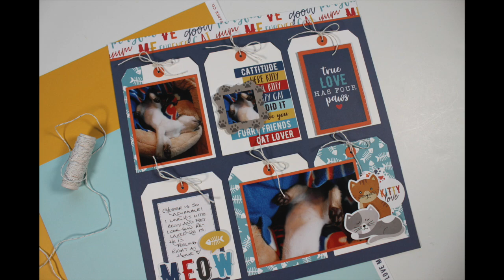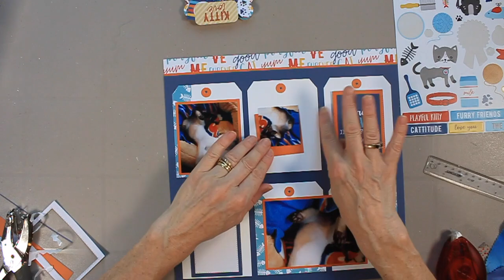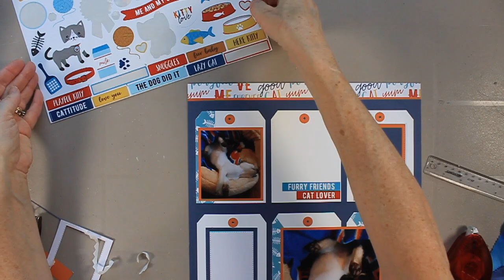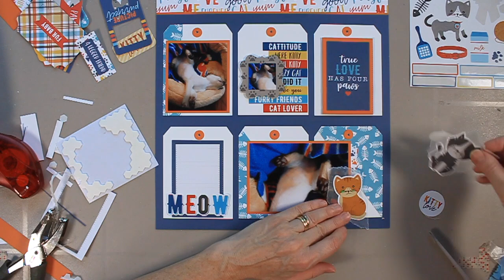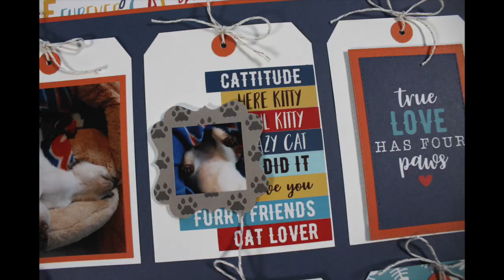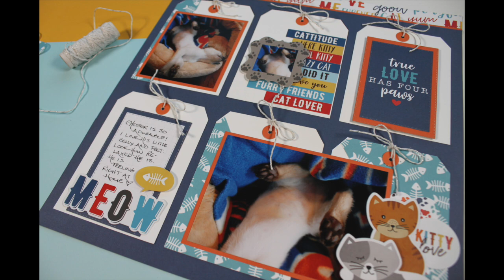Scrapbook Layout #105 (Scrapbook Nerd)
Are you in the mood for product play and using up embellishments? The tag grid design fits the bill! I do a pet layout, however you can adapt the design to the theme of your choice. Echo Park's collection packs are perfect for this type of project, filled with so many goodies! I use the I Love My Cat collection. Below you will find a link to the Scrapbook Nerd Online shop as well as links to the products I used. Enjoy!